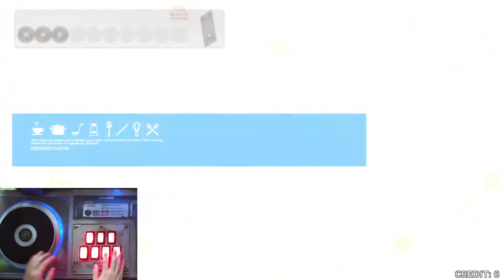【IIDX 28】 RED ZONE SPL Hard Clear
Title : RED ZONE
Composer : Tatsh&NAOKI
Difficultly : Lv.12
BPM : 165
Player : DJ YIHYA